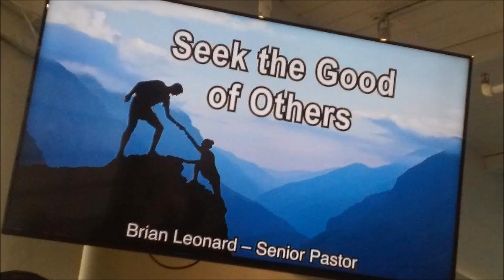'Seek the Good of Others' 8-14-2016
Sermon Given at Scottsdale Christian Church
'Seek the Good of Others'
Given by Brian Leonard, Senior Pastor
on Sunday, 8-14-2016